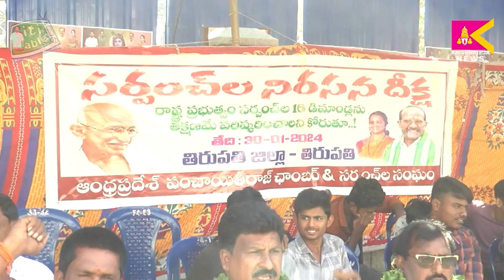ఆంధ్రప్రదేశ్ సర్పంచ్ల సంఘం - సింగంశెట్టి సుబ్బరామయ్య నిరసన దీక్ష